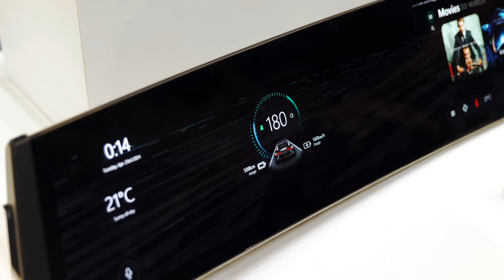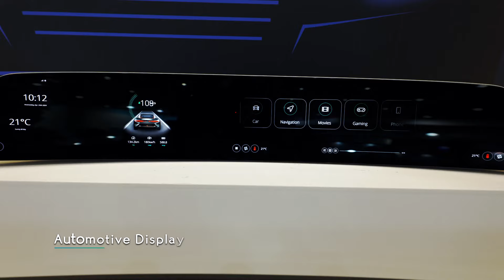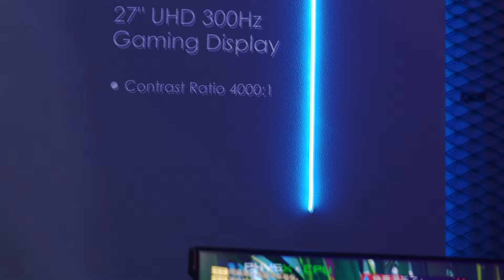Innolux 2024 Touch Taiwan “LIVE IT UP, GAME WITH FUN！”